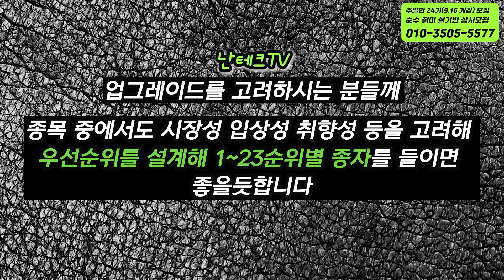[513편] 난 출하 시 촉수 계산 법 [난초, 란, 식테크, 풍란, 다육, orchid, cymbidium]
40년 경력의 지역 고경력자님

명장님 원명 돈들이지 않고 구하고 싶어요
이대발 난 연구소 (관유정)